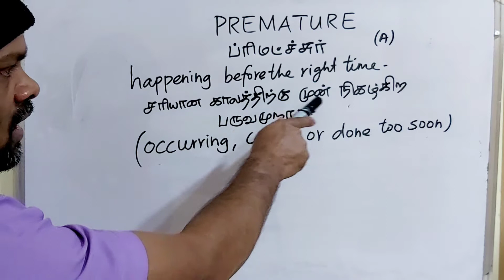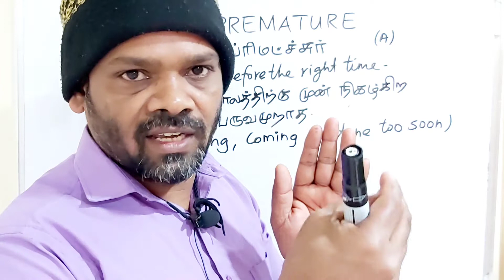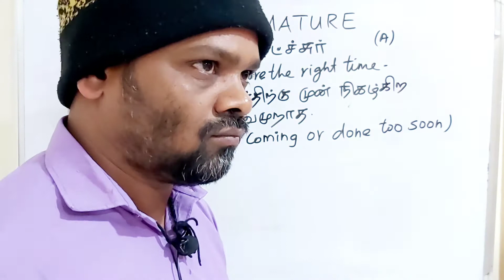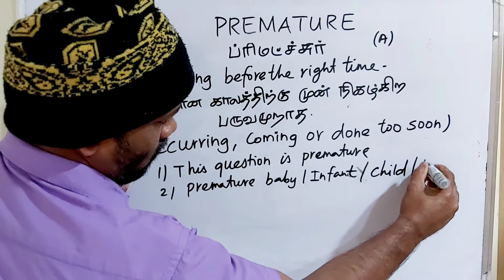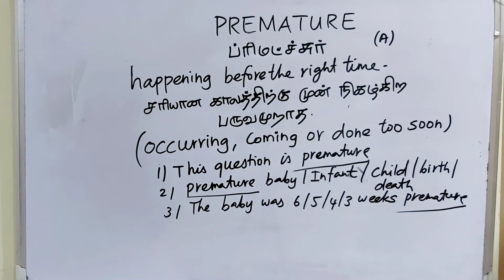PREMATURE tamil meaning/sasikumar